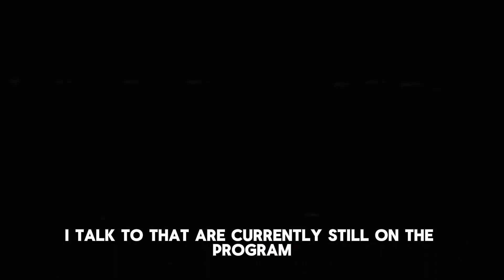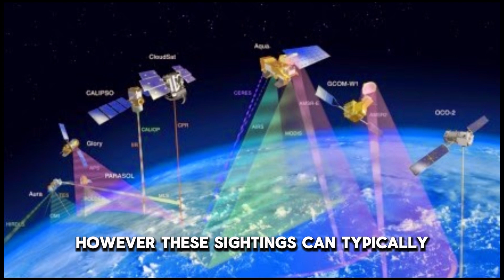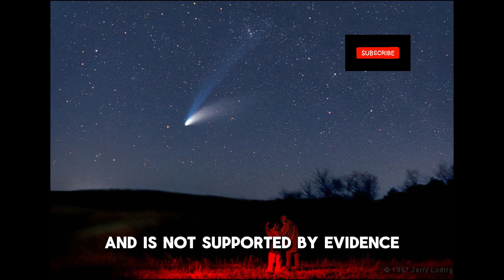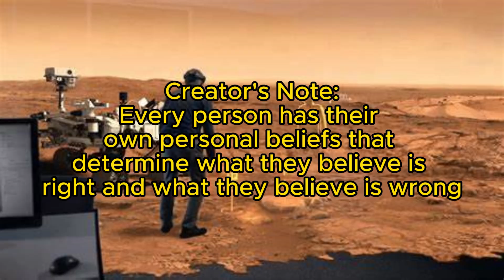Project Blue Beam: Debunking the Conspiracy Theory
Project Blue Beam is a conspiracy theory that has circulated widely on the internet for decades, alleging that NASA (or some other shadowy organization) plans to implement a New World Order by using advanced technology to deceive the public. The theory posits that a staged alien invasion or a faked second coming of Christ will be used to manipulate and control humanity. However, upon closer examination, Project Blue Beam lacks substantial evidence and is riddled with inconsistencies.

Partial use of clips, images, and music is for educational demonstration.
We make sure that there will be no negative effect that will disfigure or deface the original work, rather would impact positive impression.